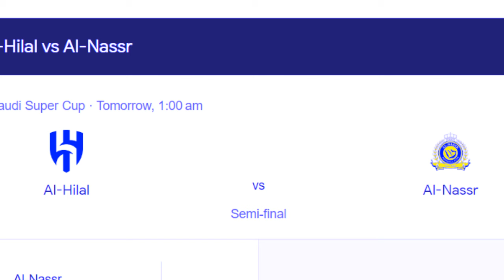ka apot aiu kane ia u neymar u kwah ban iakhun pyrshah ia u ronaldo shibit hynrei peit balei